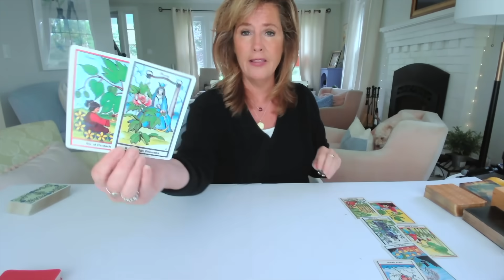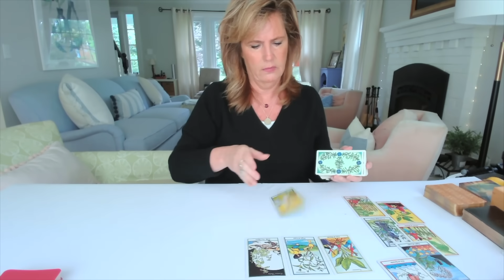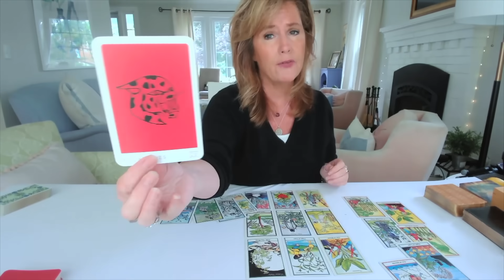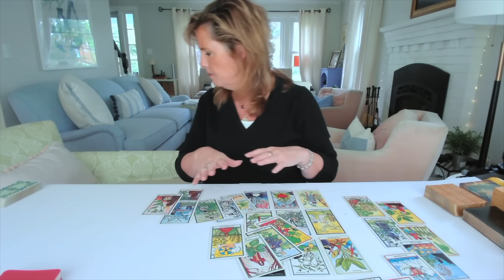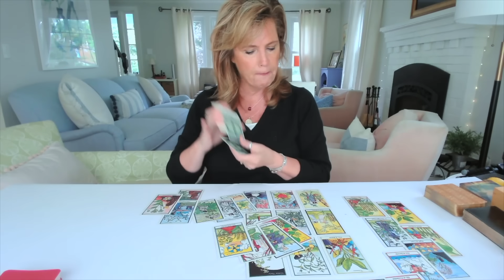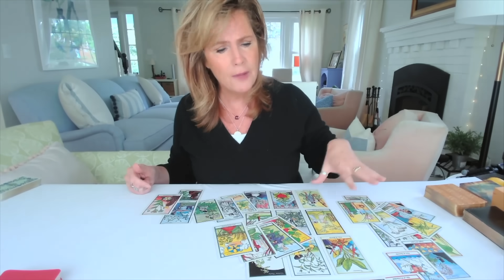PISCES : FAST Forward! A Totally New YOU | Mid-September 2023 Zodiac Tarot Reading